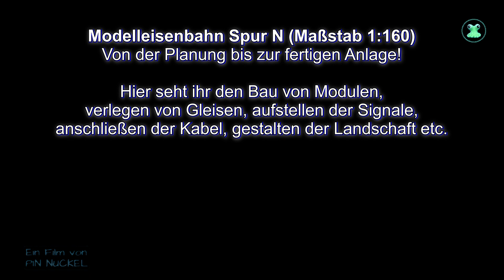Modellbahn Spur N / 1zu160 - #13 - 2020 (2021) - Neue Modul Anlage Kleiner Bahnhof (Tutorial)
Modelleisenbahn Spur N (1:160)
#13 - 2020 - Videoreihe - Aufbau einer Modulanlage in mehreren Teilen
 (Tutorial) - Stand: September 2021
* Hier zeige ich euch den Aufbau meiner neuen Modul Anlage / Modelleisenbahn ! - Austausch Module und neue Module -
Von A wie Aufbau der Module aus MDF Holz
bis Z wie Zugfahrten

--- Hafen Anlage gestalten
--- Hafenbecken
--- erste Lampen aufstellen
--- Straßenbegrenzung aufbauen
--- Abstellgleis - Dampfloks BR80 und T3

* So eine Anlage ist ja eigentlich nie wirklich fertig
Modelleisenbahn Miniatur Wunderland Tipps und Tricks / 1zu160
Modellbahn Anlage Spur N / Normalspur

Märklin / Roco / Fleischmann / Minitrix / Trix
Heki / Auhagen / Faller / Kibri / Vollmer / Viessmann / Busch / Noch